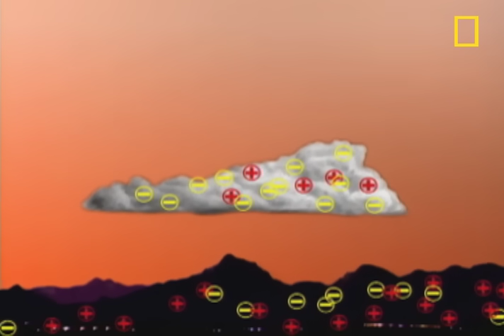The Science of Lightning | National Geographic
National Geographic explores the science behind lightning strikes. Lightning strikes during thunderstorms kill more Americans each year than either tornadoes or hurricanes.